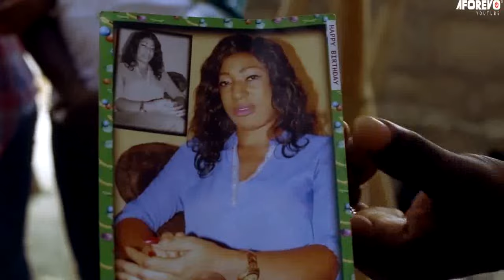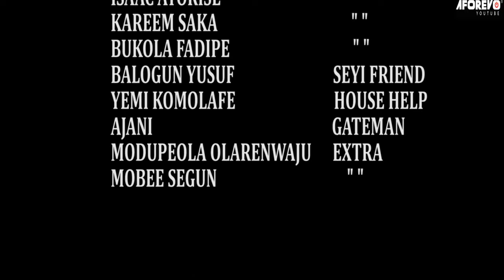TENI OLA - Latest Nigerian Yoruba Movie Starring : Femi Adebayo , Omoyeni Ayomikun, Adeniyi Johnson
Starring : Femi Adebayo , Omoyeni Ayomikun, Adeniyi Johnson, Issa Mudasiru, Oye Oyewunmi, Alexandra Debo